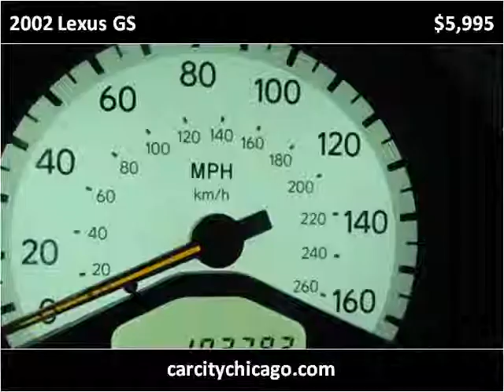2002 Lexus GS Used Cars Palatine,Wheeling,Arlington Heights,